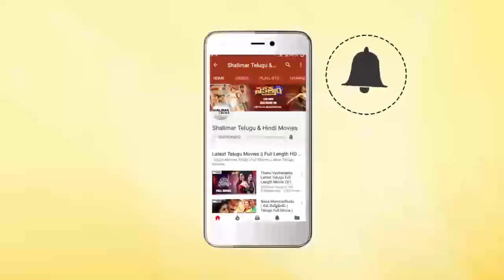Chiranjeevi Gets Emotional At Srikanth House || Roshan || Shalimarcinema